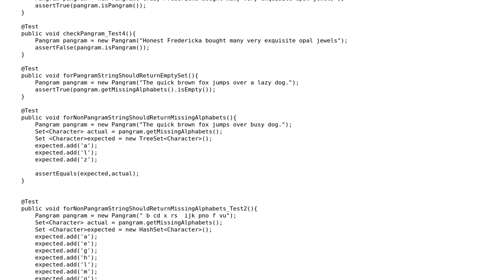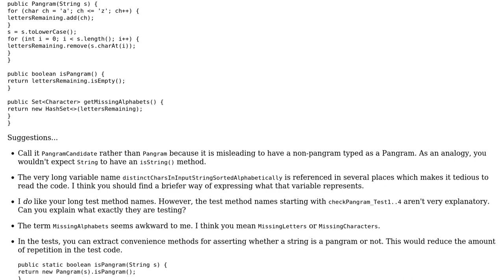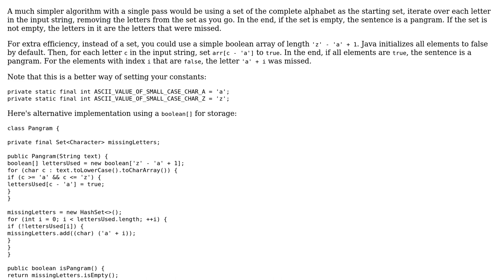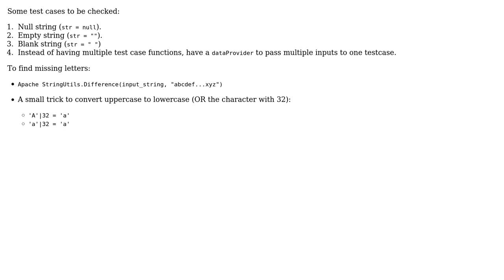Code Review: Determine if a sentence is a pangram (3 Solutions!!)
Code Review: Determine if a sentence is a pangram

With thanks & praise to God, and with thanks to the many people who have made this project possible! | Content (except music & images) licensed under CC BY-SA | Music | Images & others | With thanks to user thepace user Shirishkumar Bari user janos user Jamal user ELEvA?E and the Stack Exchange Network Trademarks are property of their respective owners. You are responsible for your own actions.